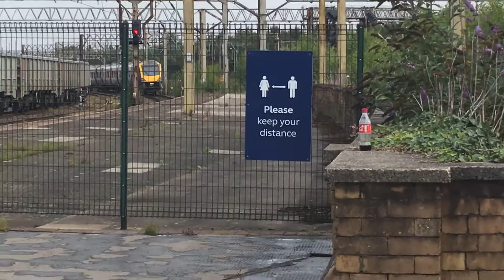A triple pass at edge hill